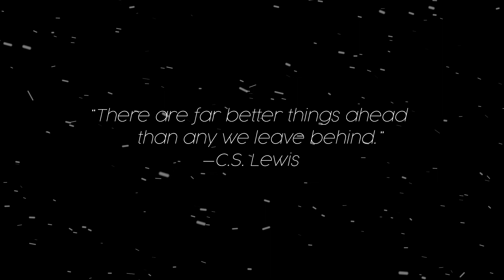FIG Seasons Greetings 2020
Animated Season's Greetings stinger – Utilizing an after effects template from Envato, I was able create a short Season's Greeting animation.